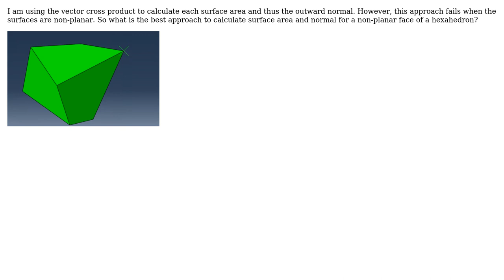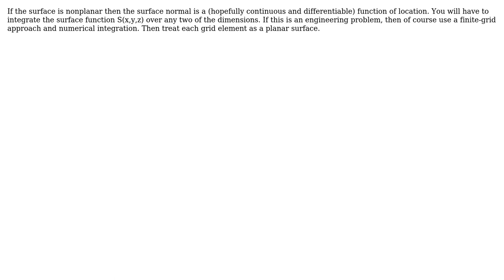Calculate surface area and outward normal of each face(non-planar) for a irregular hexahedron.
Engineering: Calculate surface area and outward normal of each face(non-planar) for a irregular hexahedron

With thanks & praise to God, and with thanks to the many people who have made this project possible! | Content (except music & images) licensed under CC BY-SA | Music | Images & others | With thanks to user Schneider user Carl Witthoft and the Stack Exchange Network Trademarks are property of their respective owners. You are responsible for your own actions.